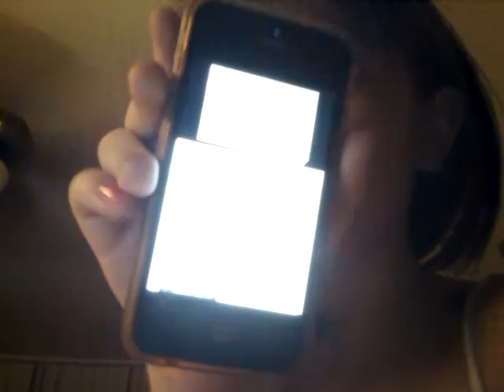Little Do you know by Alex & Sierra